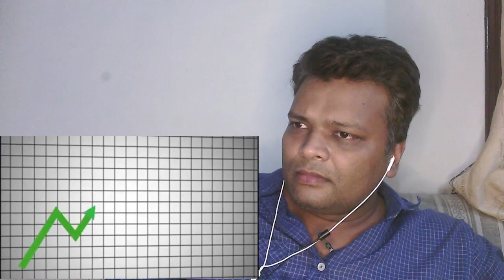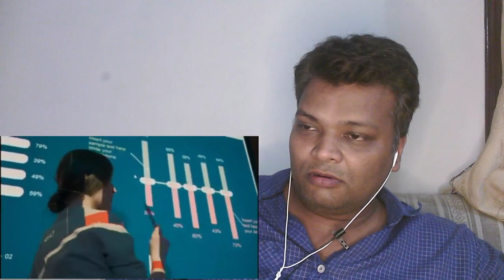10 Indian States GDP vs World Countries GDP | Top 10 Indian States GDP More Than Some Countries GDP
Original Video :-

I will give credit to the guy who makes this beautiful video

  I will remove our video thanks ❤

Reaction to banta hai!